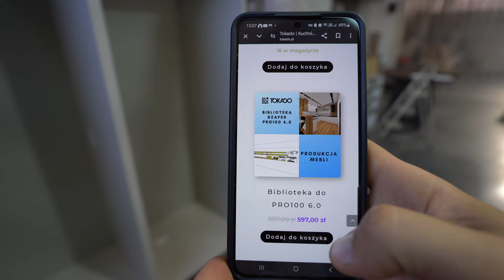Zawiasy Meblowe I Jak Wywiercić Otwory Pod Zawiasy Przy pomocy Frezarki Górno Wrzecionowej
0:00 Powitanie
0:40 Opis do czego może się przydąć to rozwiązanie
0:54 Możliwe narzędzia do wykonania otworu pod puszki zawiasów
1:49 Zaczynamy imprezę
4:15 Podsumowanie
5:12 zapraszamy na tokado.pl